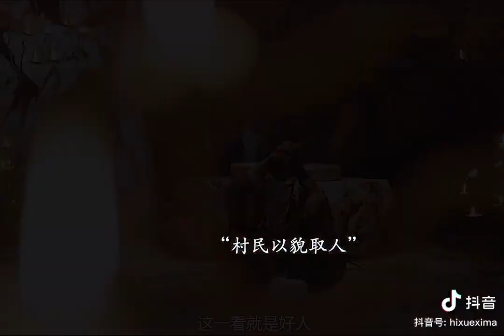只要心中有佛，人人都能是济公电影 《 真假济公 》